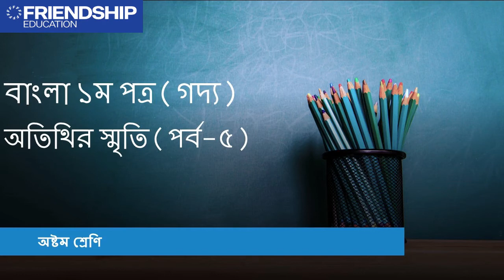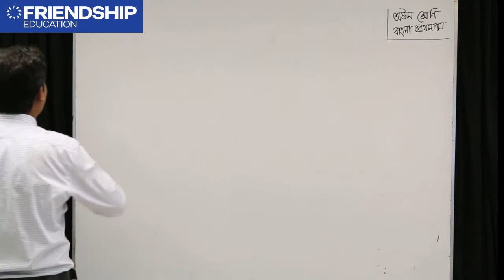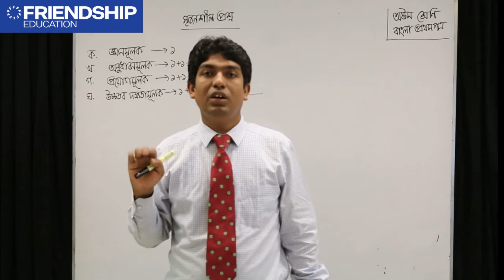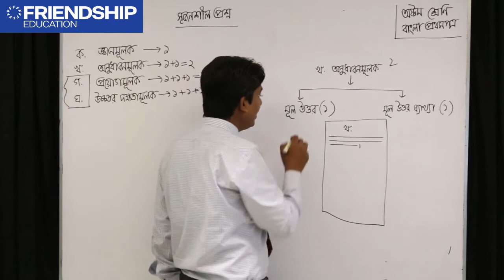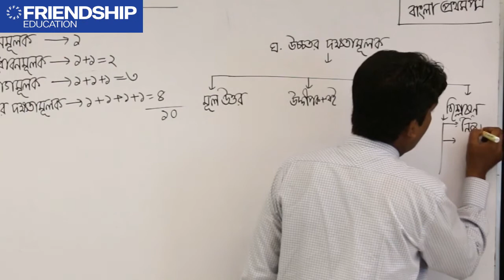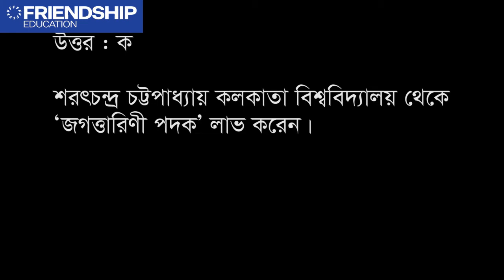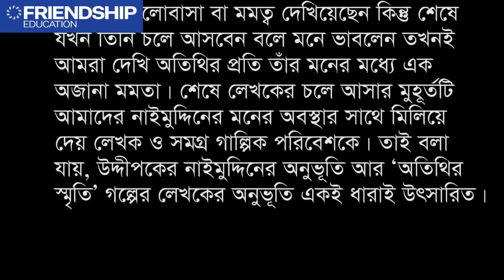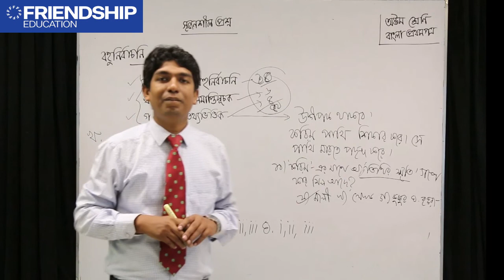বাংলা ১ম পত্র - আনন্দপাঠ - অতিথির স্মৃতি পর্ব ৫ - অষ্টম শ্রেণি